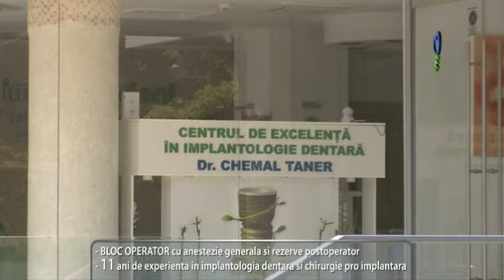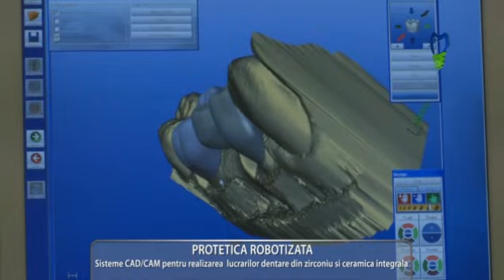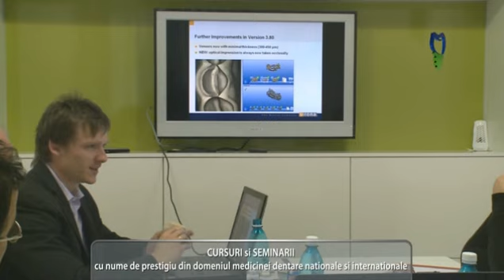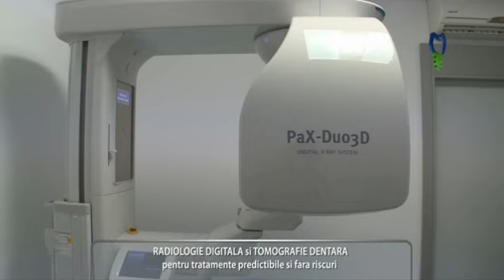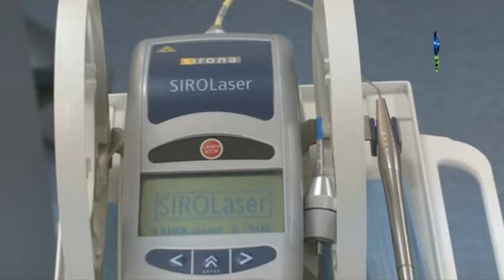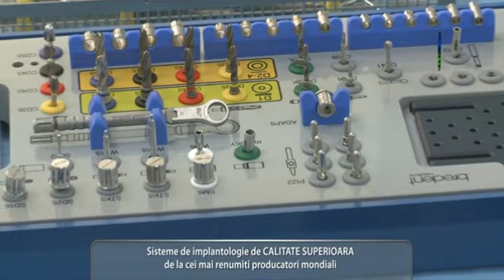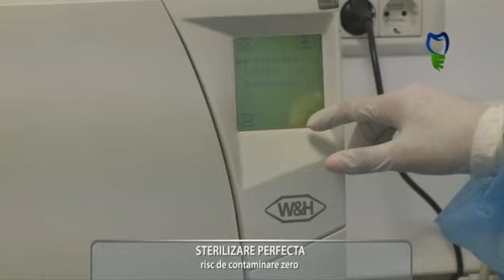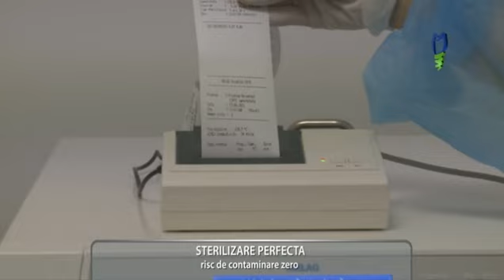Clip prezentare - Clinica Implantodent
Vedeti clipul de prezentare al Clinicii Implantodent si descopera toate dotarile de ultima generatie, gata sa iti ofere cele mai bune servicii stomatologice legate de implant dentar, tehnici pentru prevenirea bolii paradontale si multe altele.